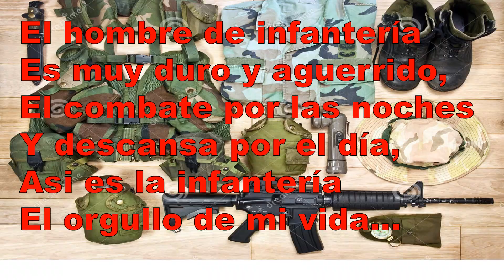(UNA MAS)... "PARTE 11" 👏👏💪💪 Canciones para levantar la moral!! ✈️❤️